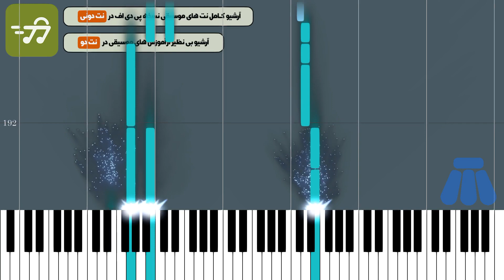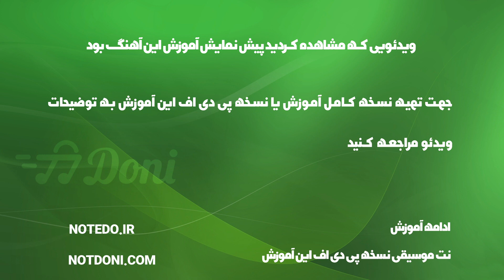vatan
آموزش آهنگ وطن همایون شجریان با پیانو به همراه پی دی اف نت پیانو وطن همایون شجریان

توضیحات
آهنگ ساز : سعید فرجپوری
تنظیم کننده : ترنم عزتی
ساز : پیانو
سطح : متوسط
مدت زمان آموزش : 00:19:20

متن ترانه :
نت پیانو وطن همایون شجریان

آهنگساز : سعید فرجپوری

نکته : جهت سادگی هرچه بیشتر در اجرا متن آهنگ زیر نت های پیانو نوشته شده است نسخه های دیگر نت وطن همایون شجریان برای ساز های دیگر را می توانید از طریق لینک های زیر دریافت کنید

متن آهنگ وطن همایون شجریان

وطن وطن نظر فکن به من که من
به هر کجا غریب‌وار که زیر آسمان دیگری غنوده‌ام
همیشه با تو بوده‌ام همیشه با تو بوده‌ام
اگر که حال پرسی‌ام تو نیک می‌شناسی‌ام
من از درون قصه‌ها و غصه‌ها برآمدم
چه غمگنانه سال‌ها که بال‌ها زدم به روی بحر بی‌کناره‌ات
که در خروش آمدی به جنب و جوش آمدی
به اوج رفت موج‌های تو که یاد باد اوج‌های تو
کنون اگر که خنجری میان کتف خسته‌ام
گر که ایستاده‌ام و یا ز پا فتاده‌ام
برای تو به راه تو شکسته‌ام
سپاه عشق در پی است
شرار و شور کار ساز با وی است
دریچه‌های قلب باز کن
سرود شب شکاف آن ز چار سوی این جهان
کنون به گوش می‌رسد من این سرود ناشنیده را
به خون خود سروده‌ام وطن
وطن تو سبز جاودان بمان که من
پرنده‌ای مهاجرم که از فراز باغ با صفای تو
به دوردست مه گرفته پر گشوده‌ام

کلمات کلیدی